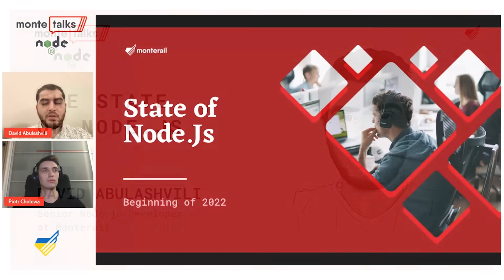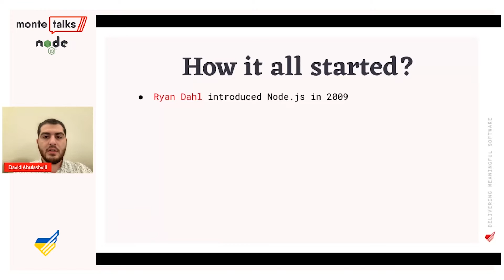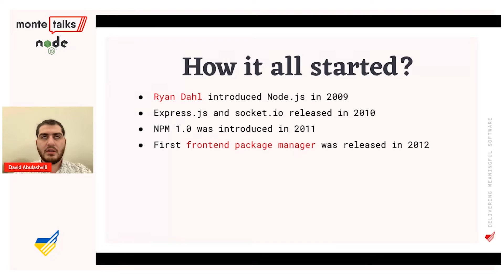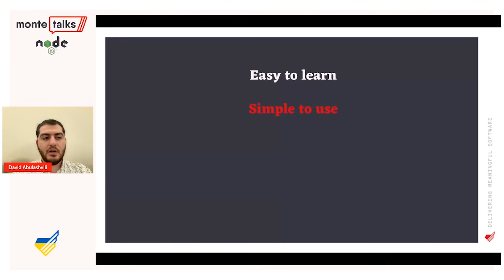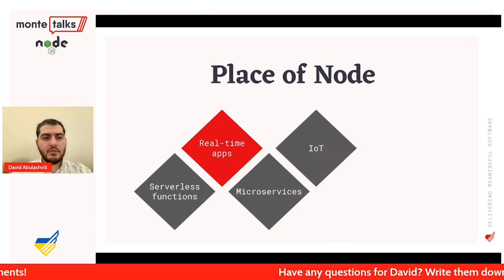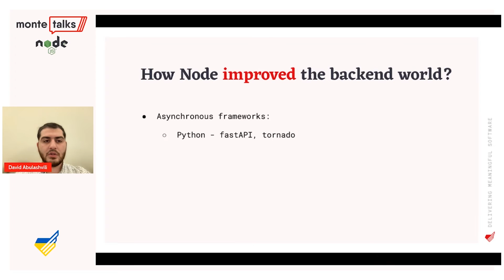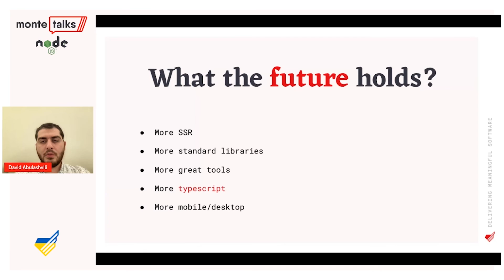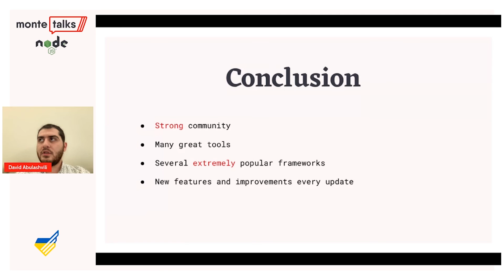The State of Node.js - David Abulashvili | MonteTalks: Node.js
Is Node.js everywhere?
How did Node improve backend development?

For these and many more questions David Abulashvili, our Senior Node.js Developer answered during the first ⚡ lightning talk at MonteTalks: Node.js live event.

If you want to know the answers, watch the video! 🙌

Would you like to join David and other Node.js experts at Monterail?